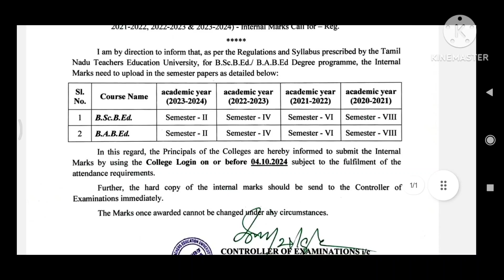TNTEU Latest Update New circular!!